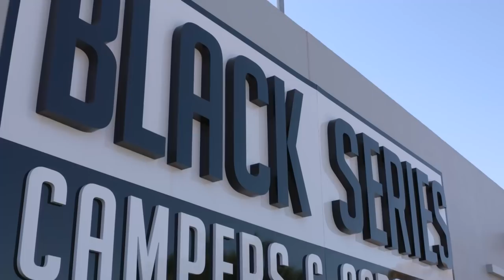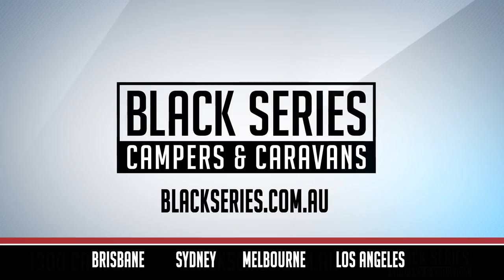BLACK SERIES - Our Travel Trailers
FOLLOW US ▹